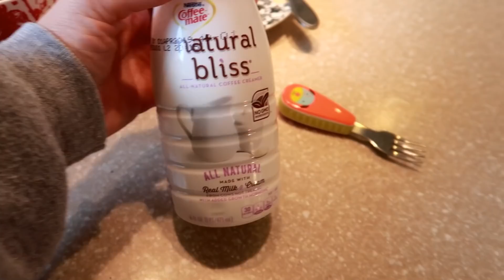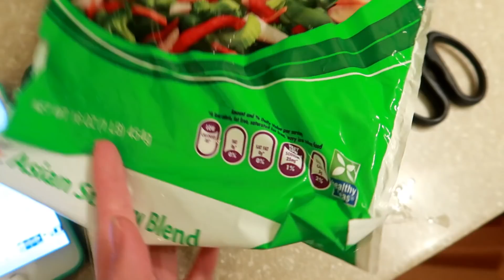DAY IN THE LIFE OF A PREGNANT STAY AT HOME MOM | Liza Adele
DAY IN THE LIFE OF A PREGNANT STAY AT HOME MOM. This is a real day in the life as a stay at home mom who is pregnant with baby #2! Eating my way through this pregnancy! haha. Love you guys xo

MY CHRISTMAS TREE

MY NECKLACE

GET $100 OFF + PLUS FREE MAKEUP BRUSHES!

GET YOUR FIRST MONTH FREE!
Use my code 'lizaadelexoxo'

MOST ASKED ABOUT ITEMS:
Stroller (LOVE IT)
Car Seat
High Chair
Elephant Chair
Baby Gate
My Eyeglasses
My Favorite Lipstick
My Robe
My Uggs
My Blush Vans
My Checkered Vans
My Nike slides
Toddler Checkered Vans
Toddler White Shoes
My Sunglasses

MY FILMING EQUIPMENT:
Bendy Tripod
Editing Software